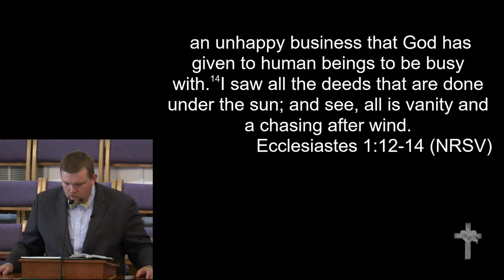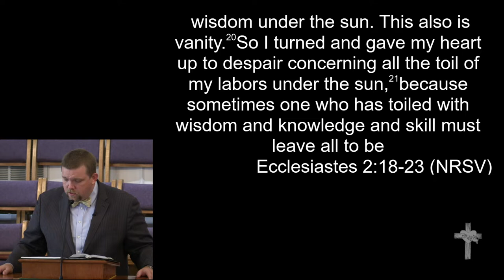8-4-19 - "Vanities and Toil"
"Vanities and Toil"